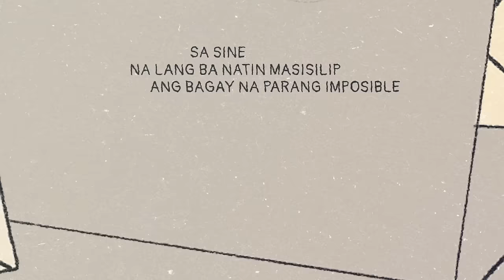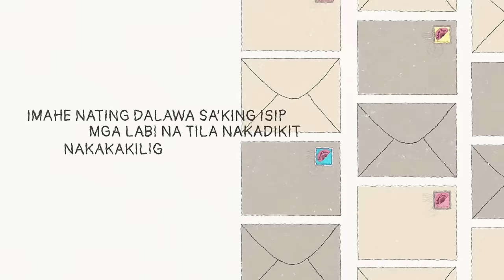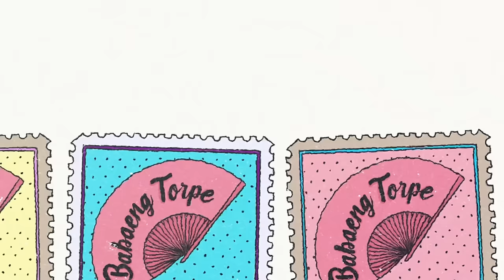Gracenote - Babaeng Torpe (Official Lyric Video)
Babaeng Torpe
Performed by Gracenote
Written by Eunice Jorge
Produced by Darwin Hernandez

Video edited by Nina Ledesma

UMG Philippines Inc.

Managing Director: Enzo Valdez

Head of A&R: Tiny Corpuz
A&R Manager: Pauline Superable
A&R Executive: Julius Anastacio

Head of Domestic Marketing: Angelo Ramirez de Cartagena
Domestic Marketing Executive: Vangie Sumalinog

Music video by Gracenote performing Babaeng Torpe (Lyric Video).